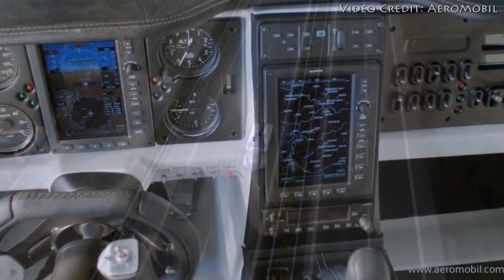Flying Cars Are Coming in 2017!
It's true - the world's first commercially available flying car is taking off in 2017!  Get ready for the AeroMobil 3.0, a 2-seater, 124 mph car with collapsible wings.